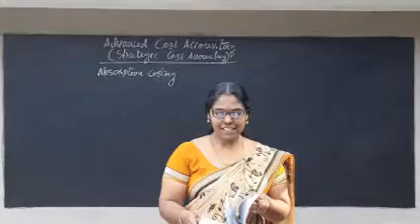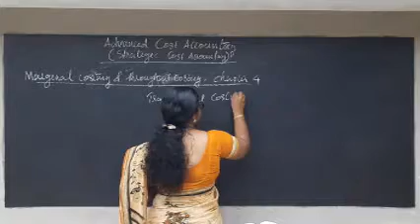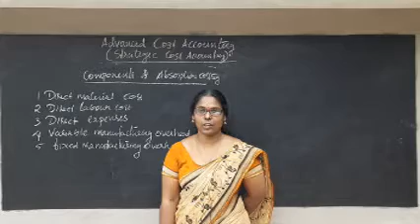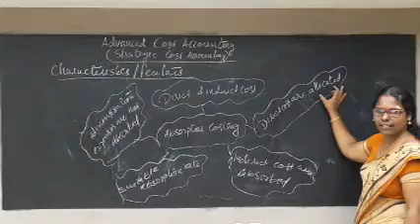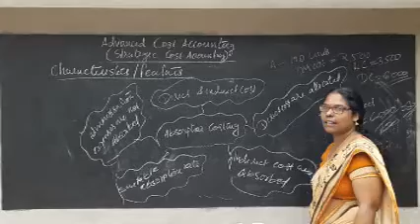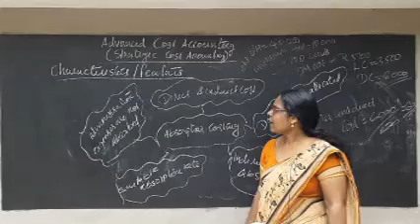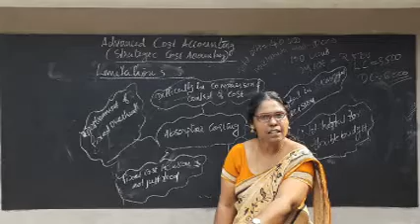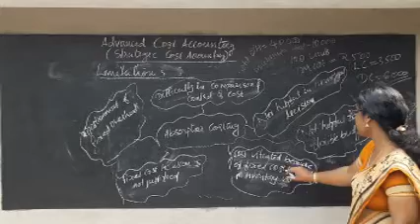S2 M COM ADVANCED COST ACCOUNTING CLASS - 1